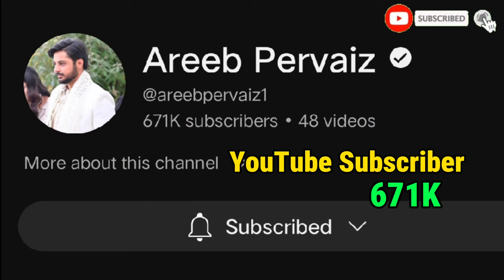Iqra Kanwal Husband AREEB PERVAIZ Lifestyle Income Profession Biography & More | Enjoy Blossom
Hy everyone!
Always keeps Supporting.
Thanks.

In this video, you will biography.